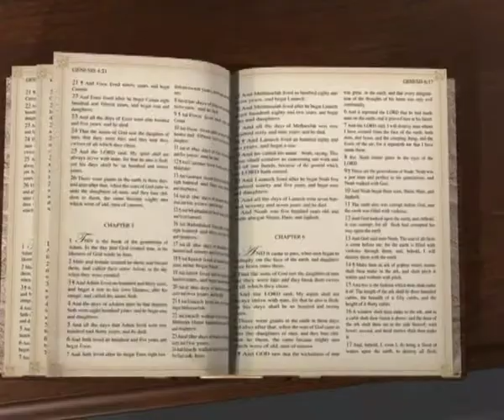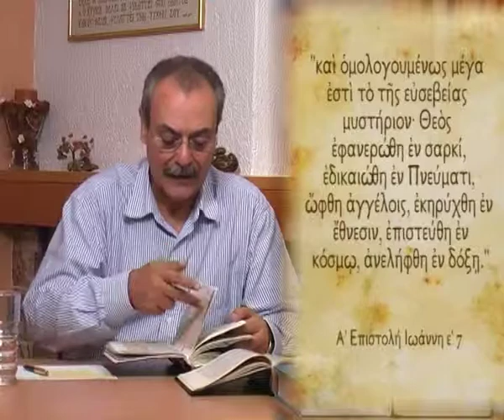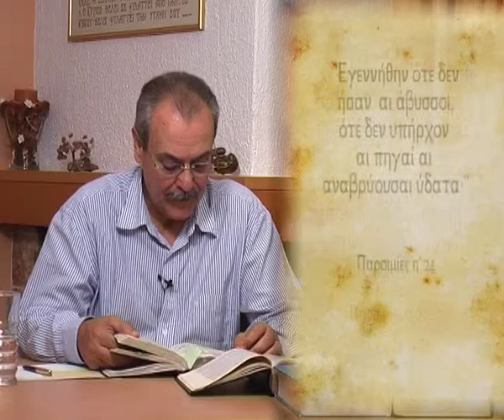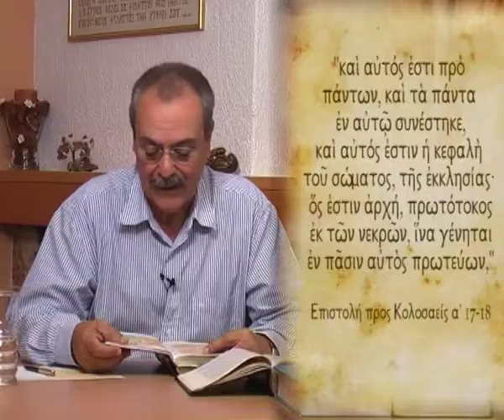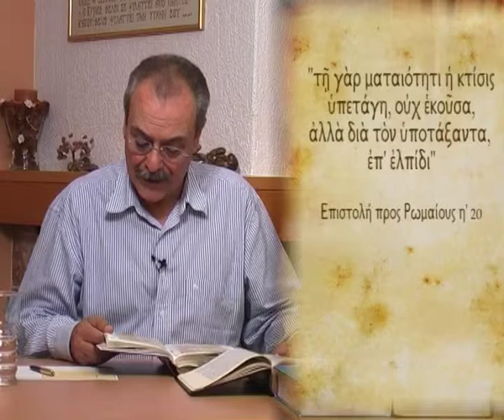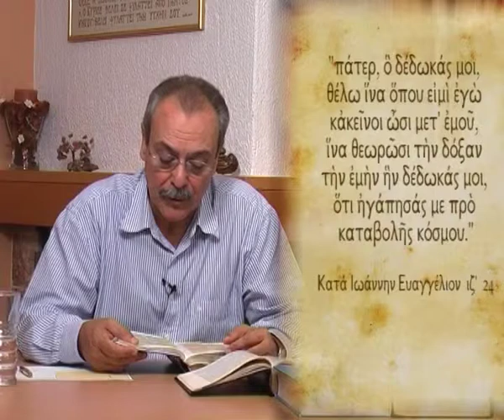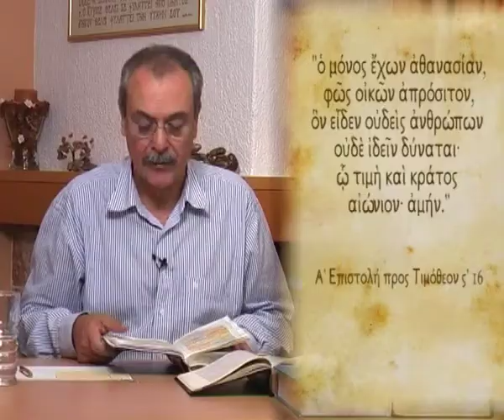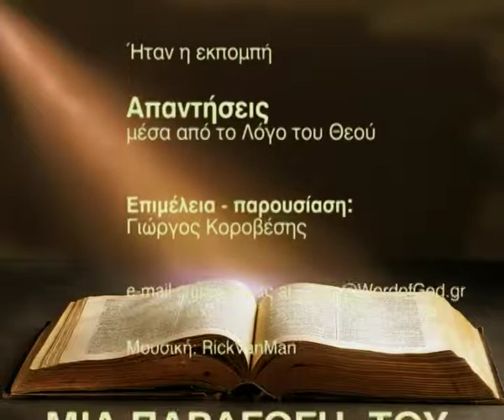Η τριαδικότητα του Θεού. (Απαντήσεις Νο 29)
Απαντήσεις μέσα από τον Λόγο του Θεού:
- Η τριαδικότητα του Θεού
Ημερομηνία - 27/10/2009